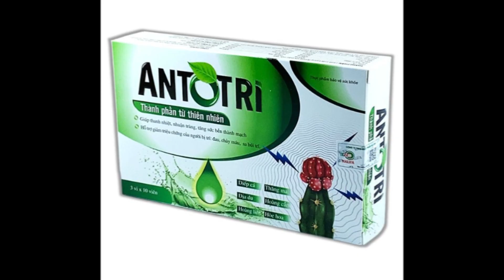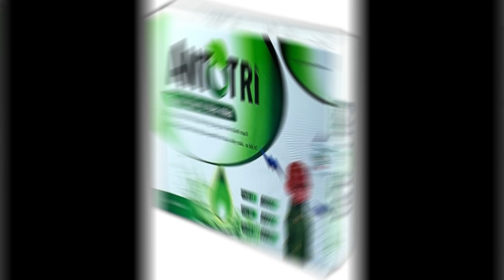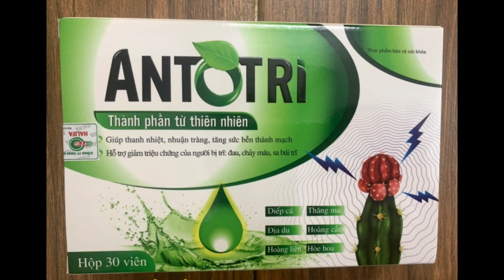Antotri Hải Linh - Giúp thanh nhiệt, nhuận tràng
Công dụng
Giúp thanh nhiệt, nhuận tràng, tăng sức bền thành mạch.
Hỗ trợ giảm triệu chứng của người bị trĩ: đau, chảy máu, sa búi trĩ.